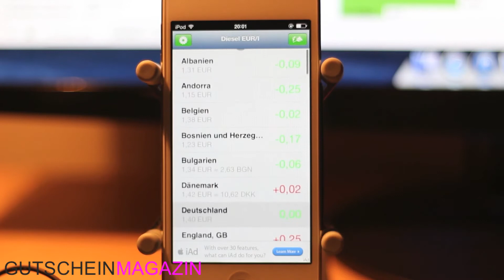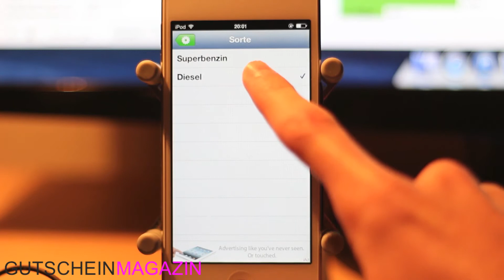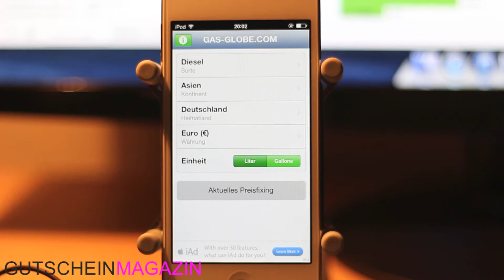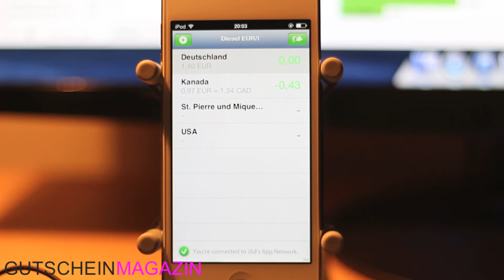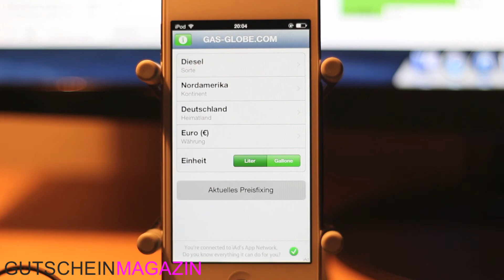Weltweit Benzinpreise mit der Gas-Globe App fürs Smartphone